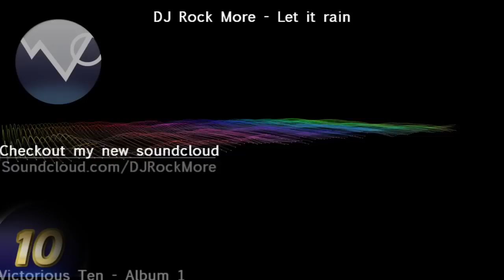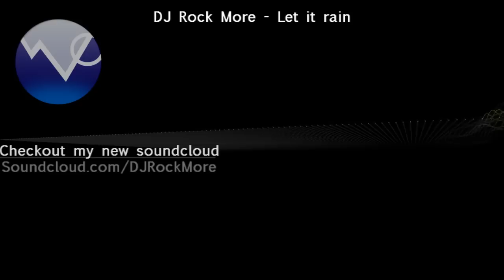Rock More - Let it rain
Hey guys,

Heres another track I created.
Believe it or not but I created this one in 3 hours!
That's much of an improvement then my other songs that usually take 27± hours!

When creating it while playing Minecraft I was thinking of a name together with the community, that didn't go well.. although when it began to rain, the rain and thunder sounded so nice on the track that I named it Let it rain!
(instead of "Let it snow")

[All tracks are marked with the CC-license. You may use them in your own content, as long as you mention the title and link of the tracks]